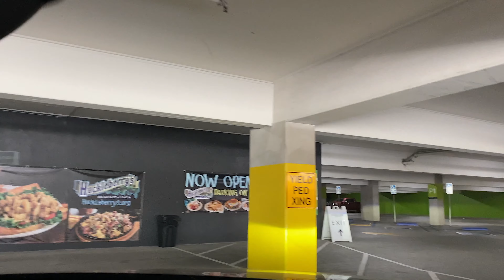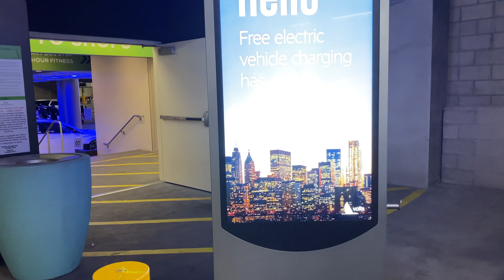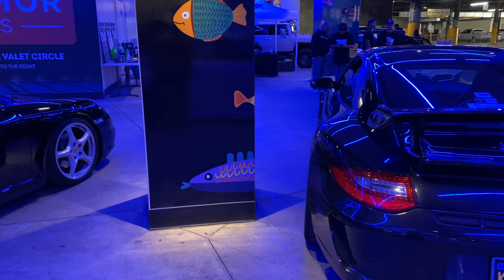রকমারি গাড়ির সমাহার । Classic Car Show 2021 । Anaheim GardenWalk Car Show [4K]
Car show of any kind is always so much popular to people with all ages! Anaheim GardenWalk Car Show is a huge and one where every car-lovers should go! The organizers are very friendly and they go above and beyond to answer to all your questions! I enjoyed every moments while I was there! I am sharing all of that with all of you!